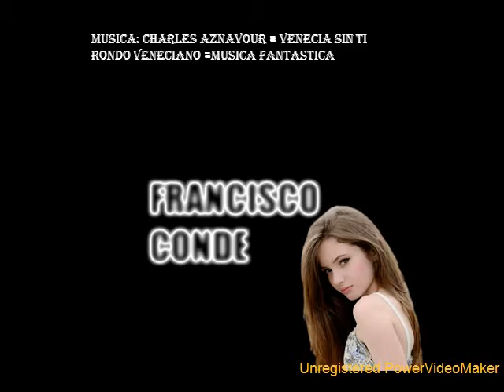Álbum de fotografías VENECIA 01 09 19 16 wmv